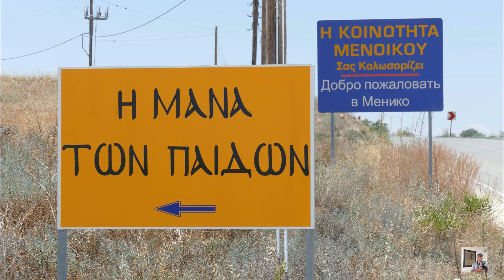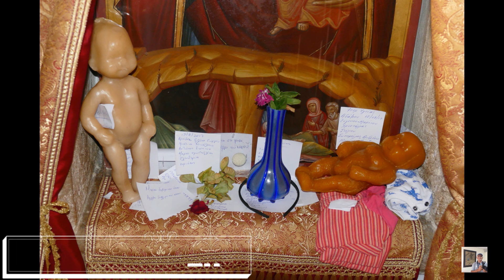Παναγία η μάνα όλων μας. Το καταφύγιο μας σε ώρες δύσκολες. Μάης ο μήνας αφιερωμένος στην Παναγία.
Παναγία η μάνα όλων μας. Το καταφύγιο μας σε ώρες δύσκολες. Πολλά τα εξωκλήσια στο Ονομα Της, θαυματουργά. Μετά από προσωπικές εμπειρίες και βιώματα σας παρουσιάζω τα δύο πιο αγαπημένα μου. Το εκκλησάκι της Παναγίας στον Κορμακίτη και το εκκλησάκι της Μάνας των Παίδων στο Μένοικο.